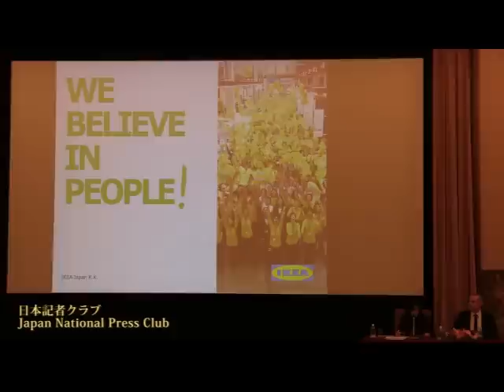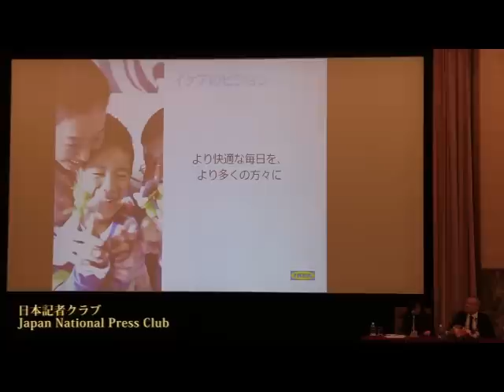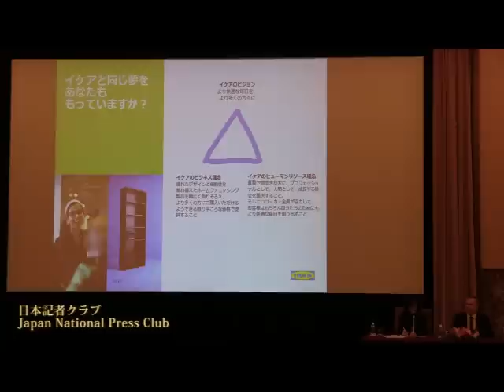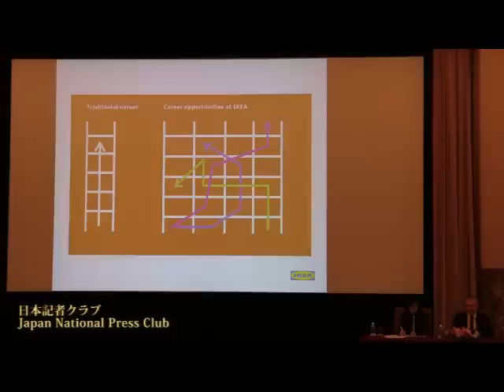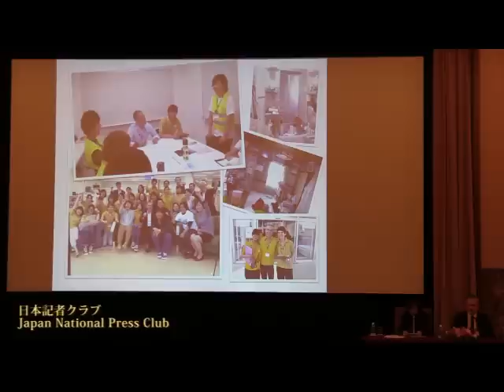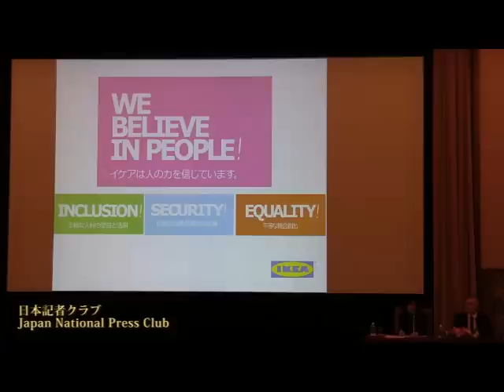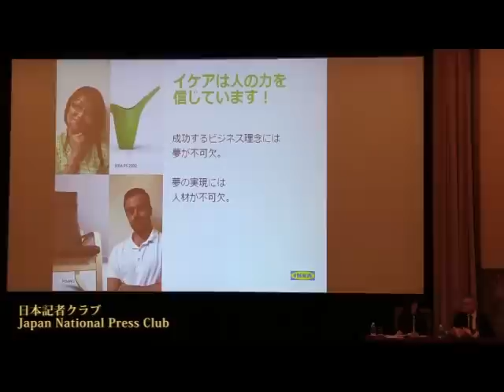ピータ・リスト イケア・ジャパン 社長 2014.10.30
Peter List, President & CEO, IKEA JAPAN K.K.

家具小売り世界大手イケア（スウェーデン）の日本法人、イケア・ジャパンのリスト社長が、9月から導入した短時間正社員制度などについて説明した。この制度は社員の7割を占めるパート社員に正社員と同じ人事制度を適用するというもの。

司会　水野裕司　日本記者クラブ企画委員（日本経済新聞論説副委員長）
通訳　森岡幹予（サイマル・インターナショナル）

記者による会見リポート（日本記者クラブ会報12月号に掲載）

日本と欧米のスタイル織り交ぜ　働きやすい制度導入

イケア・ジャパンはスウェーデン企業で家具小売り世界最大手、イケアの日本法人。９月からパート社員が、誰でも正社員になれるという制度を始めた。努力次第で正社員と同じようにポストが上がり、賃金も上がる。正社員と非正規社員の二極化が進む日本で注目される取り組みだ。リスト社長に新制度を設けた背景を語ってもらった。

「コミュニケーション重視」のリスト氏は昨年１月に日本に着任後、60人以上の社員の家庭を訪問。トヨタ自動車も訪れ社内の一体感の大切さを確認した。「会社で働くすべての人と、正規雇用契約を結ぶべき」と考えるに至ったという。

制度のもう１つのポイントは、子育て、親の介護など状況にあわせ、短時間勤務ができる点だ。週間労働時間を最も少ない場合で12時間に減らせる。フルタイムで働くのが難しいパート社員はもちろん、従来正社員だった人も、１週12時間、24時間などの短時間勤務に移れる。「世界で一番大切な場所は家庭」。それが表れている。

一体感という日本型雇用の強みを引き出し、柔軟な働き方という欧米流の良さも追求する。これからの雇用を考えるうえで示唆に富む話だった。

企画委員　日本経済新聞論説副委員長
水野　裕司